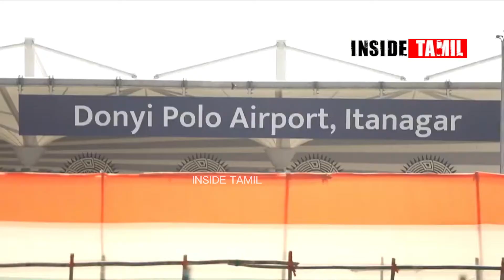காசி தமிழ் சங்கமம் விழாவில் மோடி | Kasi Tamil Sangamam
Inside Tamil is an online news channel. You can get all the political-related news, movie review, public opinion politician speech, current issues in Chennai, Tamil Nadu.